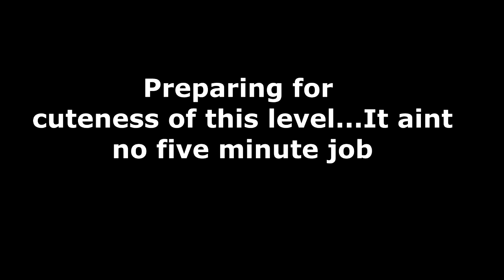[PMV] My Little Pony: Don't wanna be an Equestria idiot - Green Day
Edit - with out the black screen of death at the end which I failed to notice until now lol
I also fixed some other stuff to whilst I had the opportunity